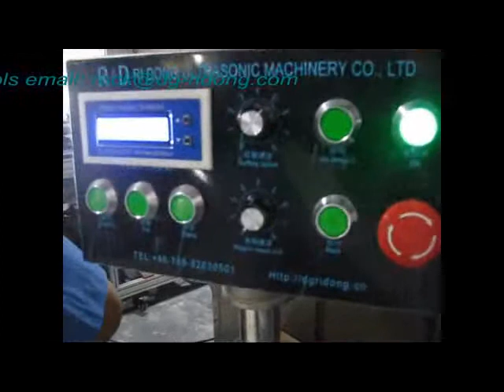Ultrasonic Roller Blind Cutting Machine.flv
Ultrasonic Roller Blind Cutting Machine

1, the machine has the functions of automatic monitoring fabric width before cutting.
2, the machine feeding fabric and rewinding textile automatically.
3, the machine installed infrared protection unit to protect the safety of the operator, cutting blade can't work when your hand under the press bar.
4, Linear cutting system for perfect straight and fast cuts.
5, There is a wireless receiver inside the control box, so you can use the remote controller to command machine movements.
6, ultrasonic system adopted German ultrasonic Generator with better performance.
7, three machine models: 2.5m/3.2m/4.0m for your choice according to fabric width.
8, Optional Chinese or English operation interface.
9, two controller box model: button edition or touch screen edition.
10, OEM customizes is available, MOQ: 1 set.

Specification

Cutting Width: 0-3.2m
Rated Voltage: 220/110V AC 50/60Hz
Machine Frame: Anodized Aluminum
Rated Power: 2.65Kw
Air Pressure: 0.3-0.5MPa